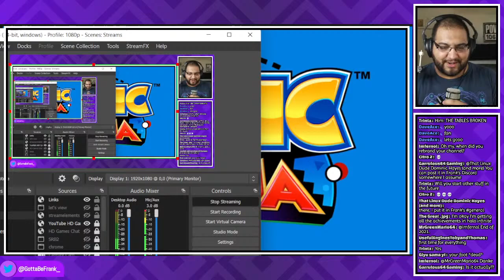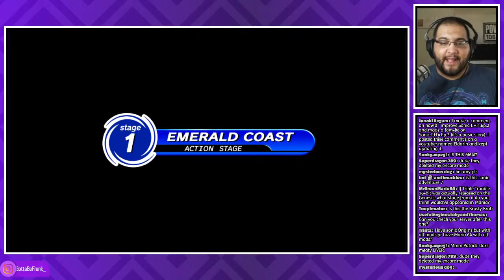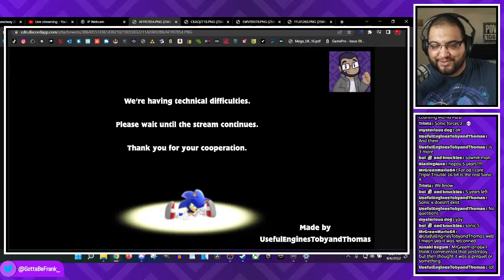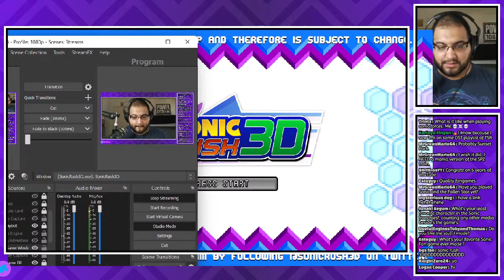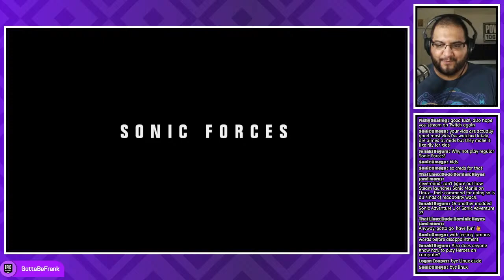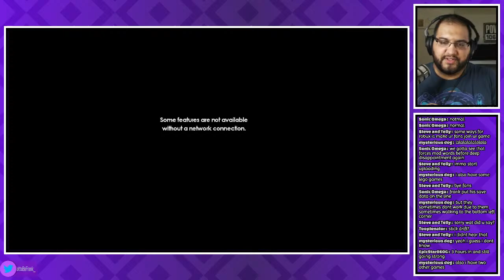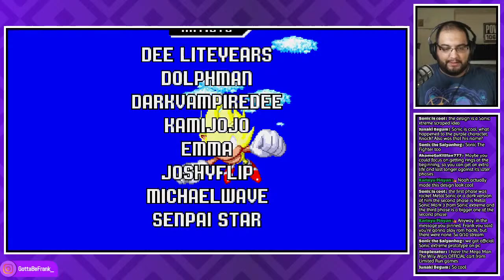Gotta Be Frank 5 Year Celebration Stream! (Sonic Triple Trouble 16-Bit Remake & More)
Everything I played, probably

Your support is greatly appreciated. Have a great day! ~Frank